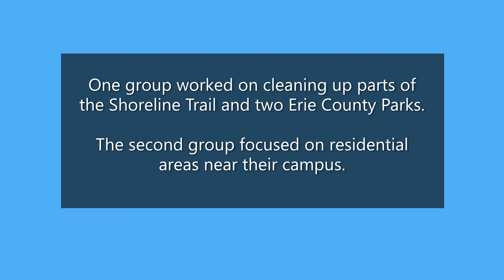Riverside Senior Day of Service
Members of the Senior Class at Riverside High School volunteered a full day of service around their campus and immediate community. They did a full trash clean up around their adopted section of the Shoreline Trail, Black Rock Canal Park, George Washington Park, and the neighborhoods streets next to the school. They planted a pollinator garden, native trees and shrubs to mitigate runoff from a large grassy area in the front of the school and even a raised bed for veggies! This project is part of Niagara River Greenway's Youth Stewardship program, where we are engaging students in ecologically impactful projects that benefit the Niagara River Corridor.